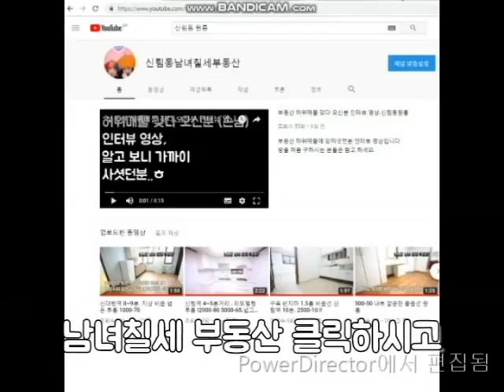신림동원룸 신림역 5번 출구 10분. 신축급 빌트인 1000-60